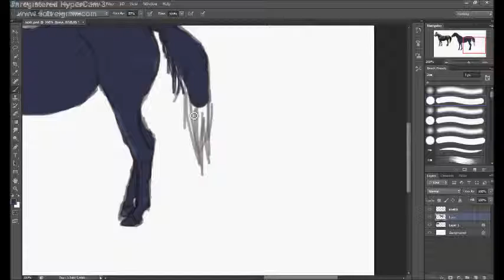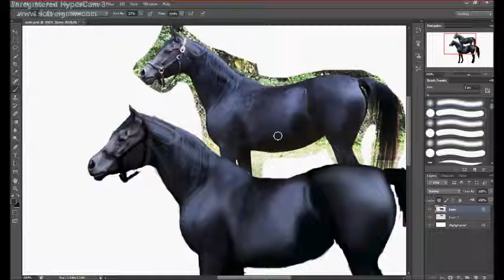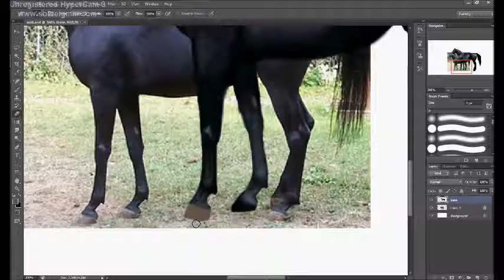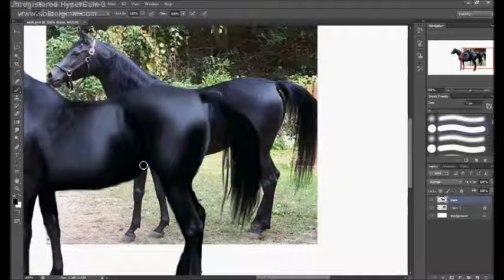Arabian Speed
Chrome Horse by Lofiuser